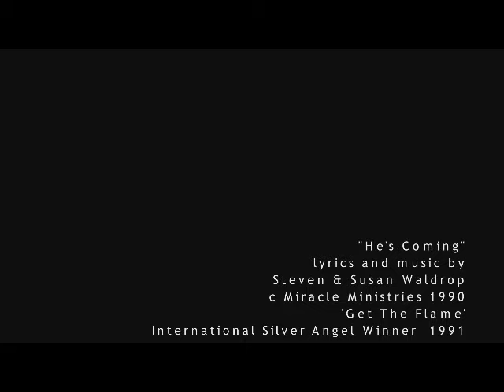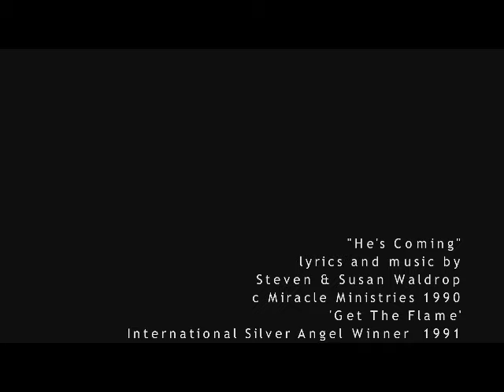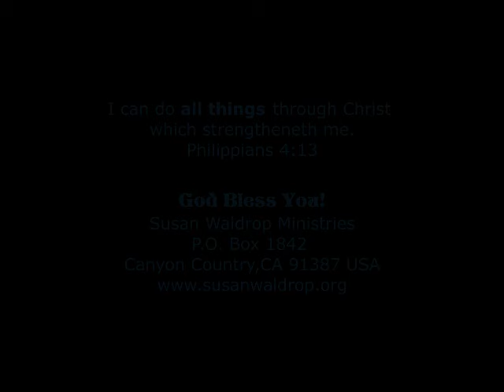WOW-'RAPTURE' JUST SHOWED UP IN THE BIBLE!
GET EXCITED!'RAPTURE' JUST SHOWED UP IN THE BIBLE!
1 Thessalonians 4:16-18Amplified Bible (AMP)

16 For the Lord Himself will come down from heaven with a shout of command, with the voice of the [a]archangel and with the [blast of the] trumpet of God, and the dead in Christ will rise first. 17 Then we who are alive and remain [on the earth] will simultaneously be caught up (raptured) together with them [the resurrected ones] in the clouds to meet the Lord in the air, and so we will always be with the Lord! 18 Therefore comfort and encourage one another with these words [concerning our reunion with believers who have died].
Heavenly Love Songs CD and Pools of Siloam CD Can be found at;